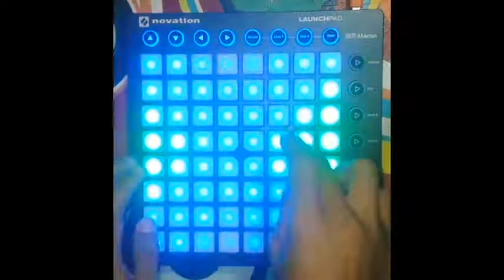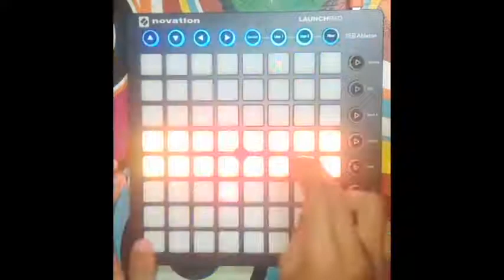Just A Gent - Rolling Dice (Last Heroes Remix) // Launchpad Cover (One Launchpad Remake)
Hi everyone, this is my first channel. It is the same project, but with the samples moved to one launchpad.